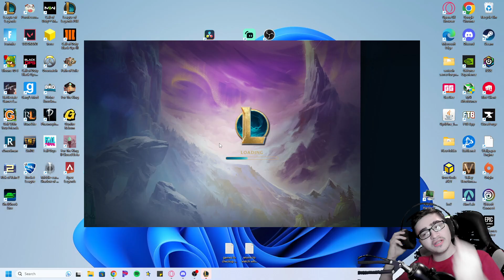Shadow Isles reroll comp is scary good and has so many options | tft set 9 ranked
In this video i wanted to go what i think is one of the sleeper comps you rarely see but is easy tplay and can get you a win almost every time. And as always, feedback and thoughts are very much appreciated!